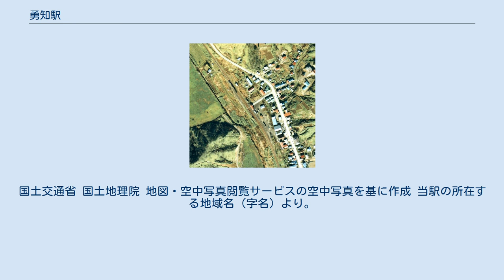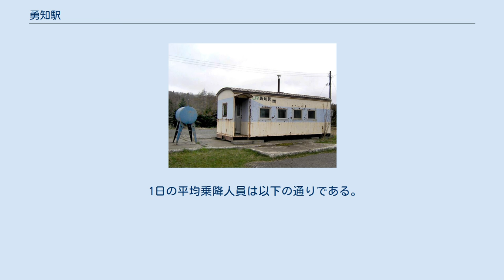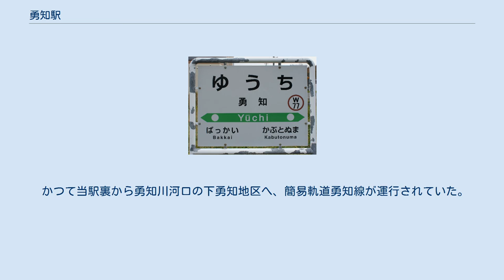勇知駅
勇知駅（ゆうちえき）は、北海道稚内市抜海村字上勇知にある北海道旅客鉄道（JR北海道）宗谷本線の駅である。
電報略号はユチ。
 1977年の勇知駅と周囲約500m範囲。
左上が稚内方面。
相対式ホーム2面2線と駅舎横名寄側に貨物積卸場と引込み線がある。
外側の稚内側にも引込み線がある。
国土交通省 国土地理院 地図・空中写真閲覧サービスの空中写真を基に作成 当駅の所在する地域名（字名）より。
地域名は、アイヌ語の「イオッイ（イオチ）〔i-ot-i（i-otci）〕」〔それ（＝蛇）・多くいる・ところ〕に由来する。
ホームは線路の東側（稚内方面に向かって右手側、旧2番線）に存在する。
かつては相対式ホーム2面2線を有する列車交換可能駅で、駅舎側（東側）が上りの2番線、対向ホームが下りの1番線となっていた。
ほかに1番線側に稚内方から分岐した側線を1本有していた。
当時は互いのホームは駅舎側ホーム中央と対向ホーム北側を結んだ構内踏切で連絡した。
 稚内駅管理の無人駅。
開業時からの駅舎は改築され、ヨ3500形車掌車を改造した貨車駅舎となっている。
駅舎は構内の東側に位置し、ホームに接している。
 1日の平均乗降人員は以下の通りである。
 小さな集落が広がる。
 かつて当駅裏から勇知川河口の下勇知地区へ、簡易軌道勇知線が運行されていた。
勇知駅前 - 下勇知間9.8km。
動力は馬力で、農業開発が目的であった。